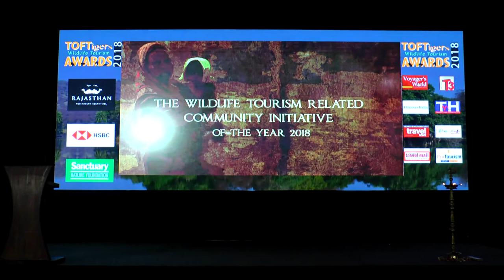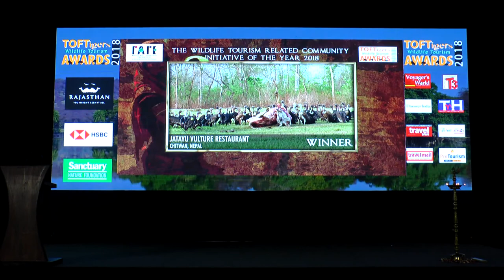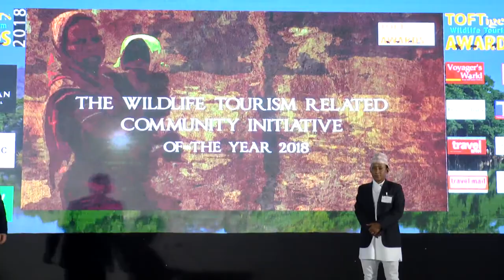Jatayu Vulture Restaurant, Chitwan, Nepal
Winner of Wildlife Tourism Related Community Initiative of the Year